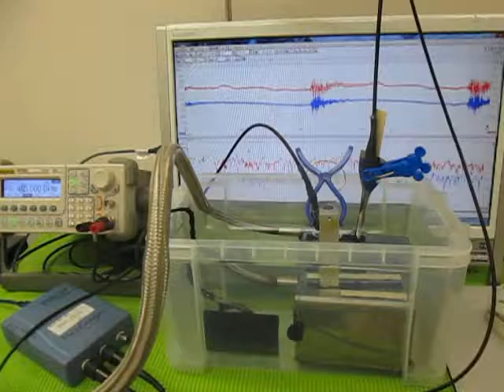超音波‹発振制御›実験 （超音波システム研究所 ultrasonic-labo）